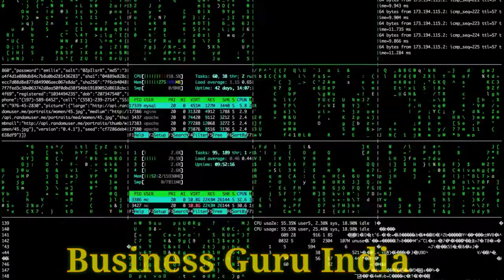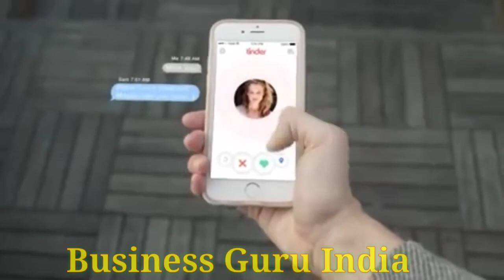Top 5 Motivational movies in Hindi on YouTube | Top 5 Motivational Movies for Students in 2021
title-Top 5 Motivational movies in Hindi on YouTube | Top 5 Motivational Movies for Students in 2021
related quries-
"filmi update"
"new filmi update"
"bollywood movie update"
"bollywood latest movie updates"
"movies for students"
"bollywood movies for student"
"inspirational bollywood movies"
"motivational movies"
"educational movies"
"student motivation video hindi"
"motivational movie hindi"
"top 5 bollywood movies"
"top 5 movies in hindi"
"top 5 movies for students"
"must watch movies for students"
"top 5 motivational movies for students"
"top 5 motivational movies in hindi on youtube"